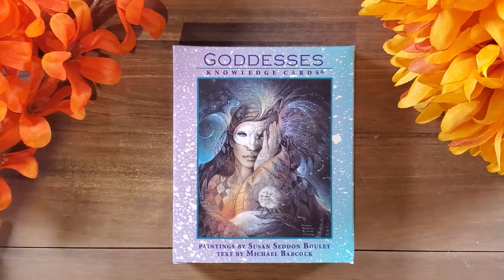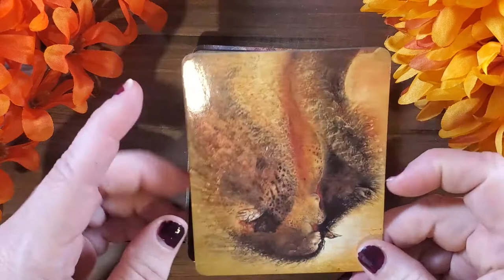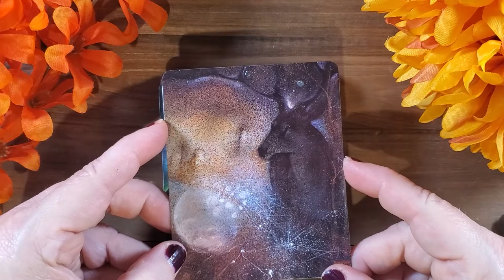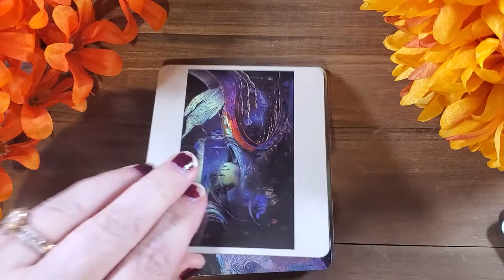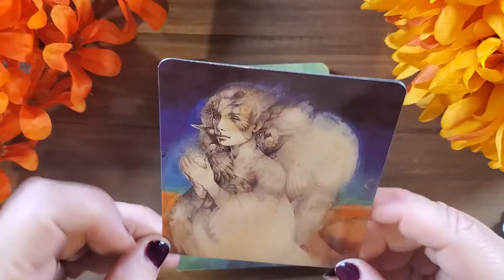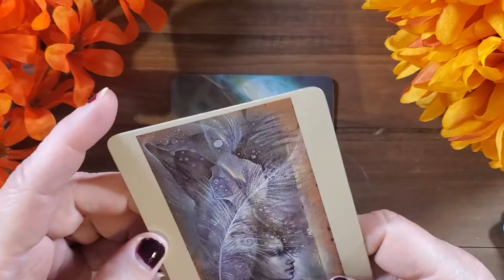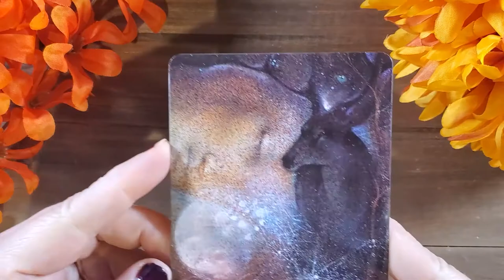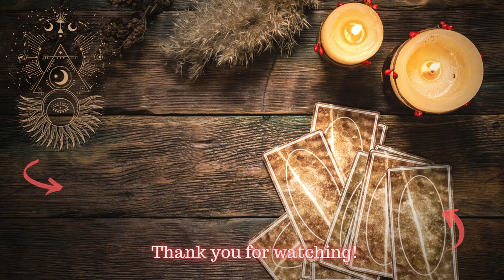The GODDESSES Knowledge Cards Complete Flip Through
Would you like to join the panel on some of our upcoming chats, please be sure to join the Amethyst Ascension Family Group on Facebook where we discuss upcoming topics and more.

Would you like to be featured on a Channel Spotlight Interview?
If you are a channel small or large in the witchy/spiritual/tarot/oracle/paranormal community and would love to be featured in one of our Channel Spotlight Interviews, please contact me at or you can contact me directly through my

You can find my Podcast here:
Paranormal Musings with Amethyst Ascension

Rachele
Amethyst Ascension